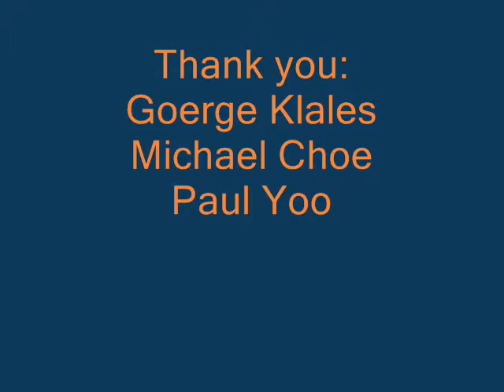케이컬한국문화학교_ Learning Korean is Fun!!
George, Michael and Paul who are students of the Kcul Academy Korean School in Upper Merrion will tell you why they love to learn Korean!!!